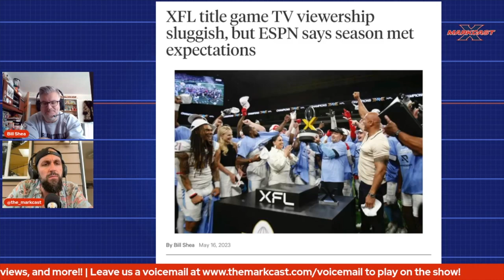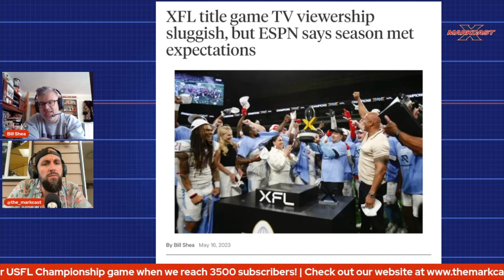Dany Garcia + The Rock’s XFL Survived Year One, How Did They Do? XFL 2023 Review/Off-Season Preview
The XFL 2023 season is officially complete, and we have a FULL season review and breakdown covering all of the angles from XFL 2023. XFL insider Mike Mitchell returns to give his analysis on the XFL 2023 season as a whole and to provide insights on the XFL off-season and newly announced XFL Rookie Draft. Bill Shea of The Athletic breaks down the XFL 2023 TV Ratings and Revenue Compared to the USFL, Cole Cubelic talks about the ESPN broadcast and their feelings following the season and Coach Jonathan Himebauch with the XFL 2023 Champions the Arlington Renegades recaps his time in the XFL this season, how his time differs from the USFL and which league’s timeline he believes is better to get players to the NFL. Jim Mullin, president of Football Canada gives a CFL perspective on the XFL 2023 season, he also previews the upcoming CFL 2023 season. We catch up with former CFL Grey Cup champion and USFL Breakers quarterback McLeod Bethel-Thompson and talk with XFL St. Louis Battlehawks’ Tré Watson about his recently announced fundraiser for the Boys & Girls Clubs of Greater St. Louis.

0:00 The Markcast Episode Promo
5:12 Show Intro
7:50 XFL “Insider” Mike Mitchell Reviews XFL 2023 Season, Previews XFL 2023 Off-Season
1:02:19 The Athletic’s Bill Shea Recaps XFL 2023 TV Ratings, XFL 2023 Championship Ratings
1:33:55 ESPN’s Cole Cubelic Recaps XFL 2023 Championship Game, Talks XFL & ESPN
1:59:33 XFL Arlington Renegades’ Jonathan Himebauch Recaps Renegades Win, XFL vs. USFL
2:22:16 Football Canada President Jim Mullin Talks XFL 2023 vs. USFL 2023 \, CFL BC Lions’
2:49:44 USFL Breakers’ McLeod Bethel-Thompson Quarterback Interview
3:09:26 XFL St. Louis Battlehawks; Tré Watson Talks Charity Fundraising, XFL 2023 Experience
3:23:23 Show Outro

Leave us a voicemail to play on the show! -

Support the Markcast with our exclusive offer codes!